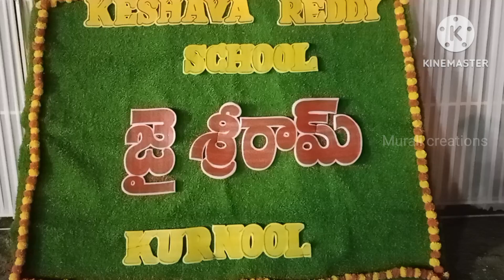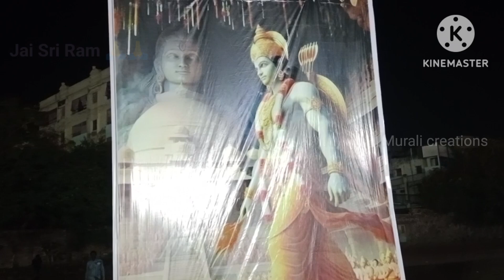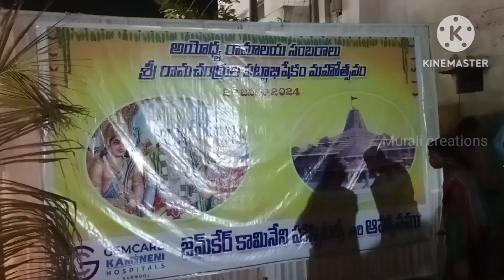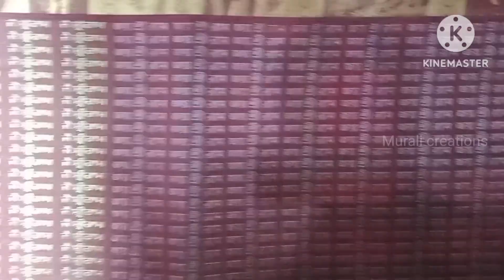కర్నూల్ లోని ఎగ్జిబిషన్ గ్రౌండ్లో శ్రీరామచంద్రుని పట్టాభిషేకం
22nd January 2024 కర్నూల్ లోని ఎగ్జిబిషన్ గ్రౌండ్లో శ్రీరామచంద్రుని పట్టాభిషేకం అంగరంగ వైభవంగా కన్నుల పండుగగా జరిగింది